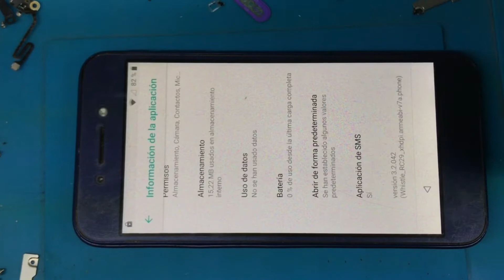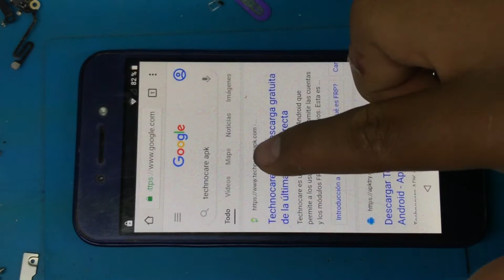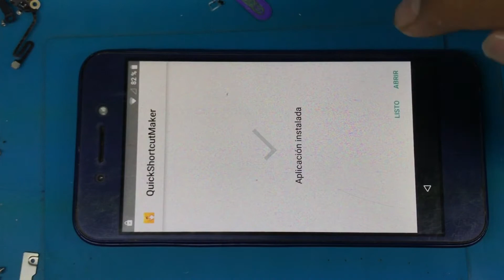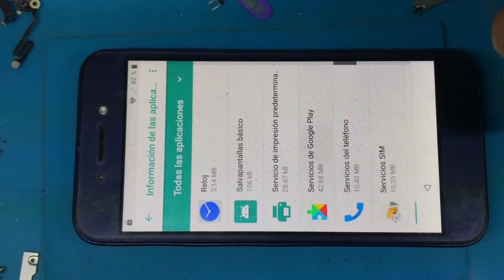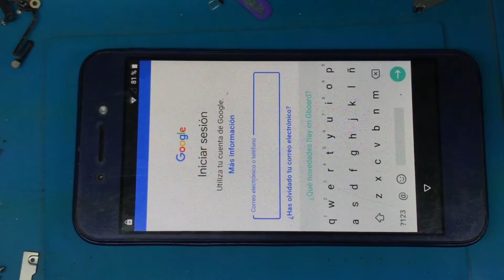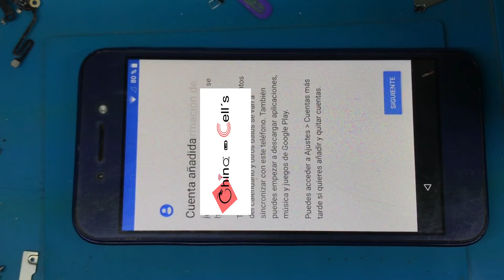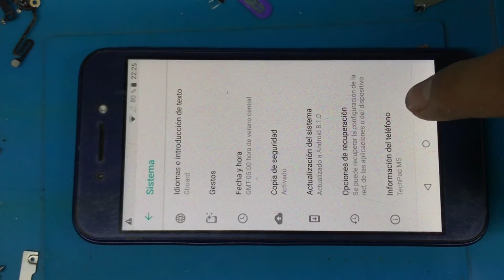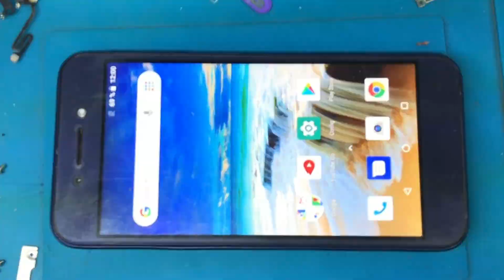ELIMINAR CUENTA GOOGLE DE TECHPAD M5 // SALTAR CUENTA GOOGLE DE TECHPAD M5// FRP DE TECHPAD M5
SALTAR CUENTA GOOGLE DE TECHPAD M5 // COMO ELIMINAR CUENTA GOOGLE DE TECHPAD M5 // FRP DE TECHPAD M5

QUITAR CUENTA GOOGLE DE ZTE A5 2020 // ELIMINAR CUENTA GOOGLE DE ZTE A5 2020 // FRP 2021

QUITAR CUENTA GOOGLE DE ZTE A5 2020  // ELIMINAR CUENTA GOOGLE DE ZTE A5 2020 METODO 2

VENTA DE CÓDIGO DE LIBERACION EN MENOS DE 5 MINUTOS